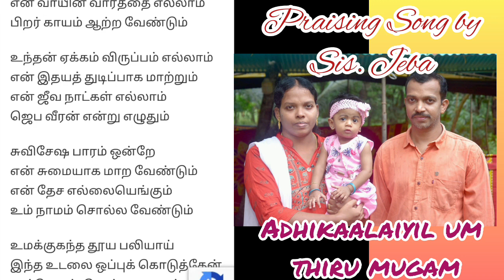Praising Song by Sis. Jeba in Early Morning Prayer || Adhikaalaiyil um thiru mugam thedi 🙏🙏🙏